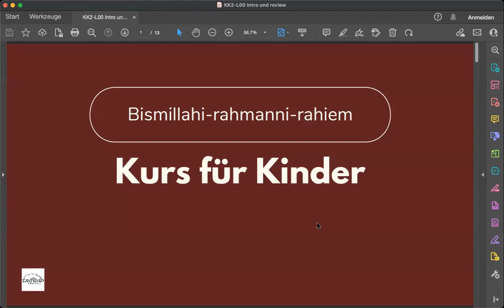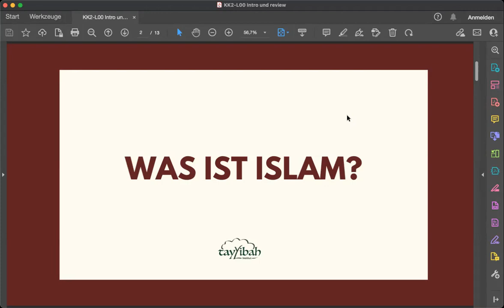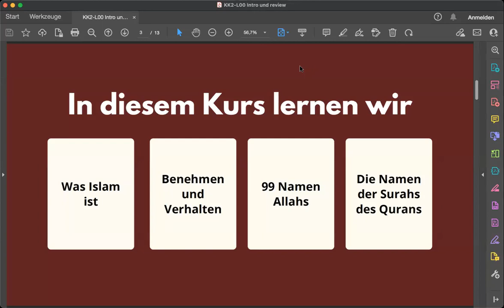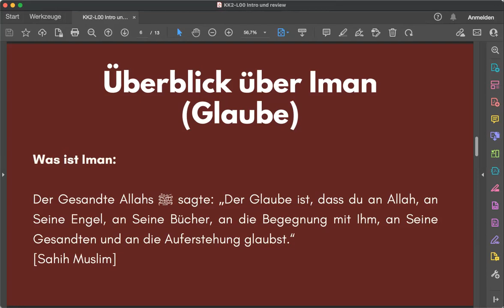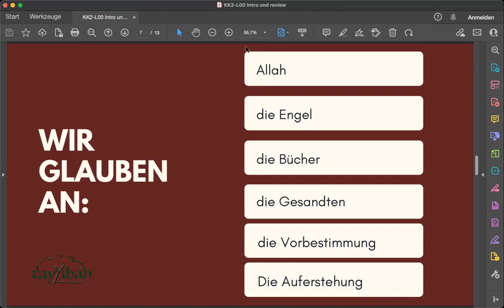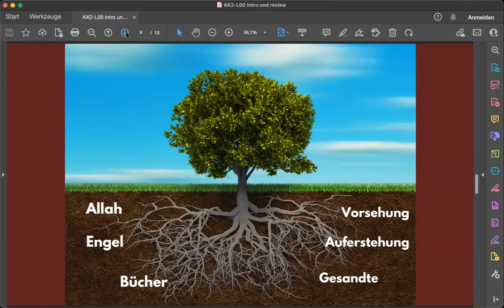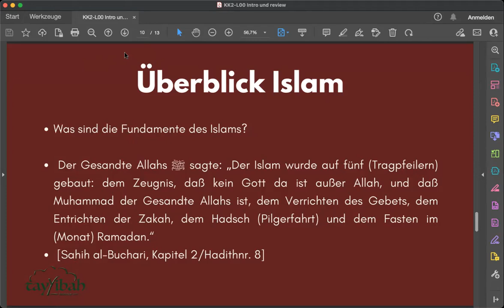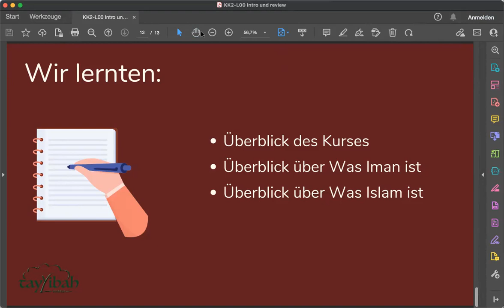KK2 23 L00 Video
Unser Kursangebot findet ihr hier: kurse.tayyibah.net